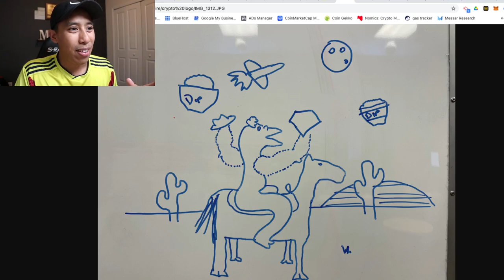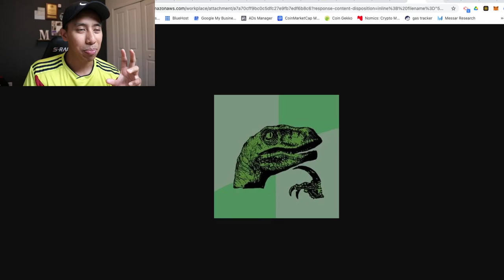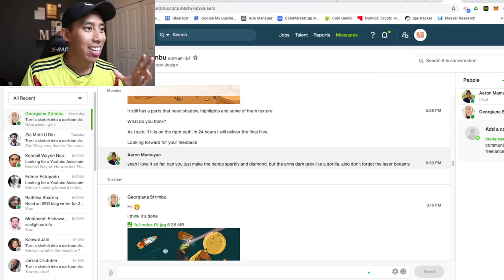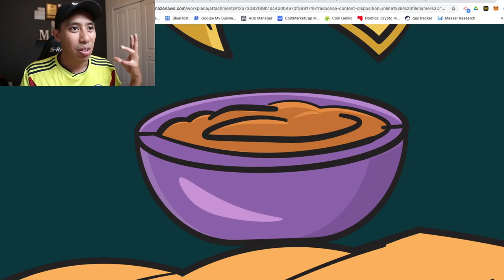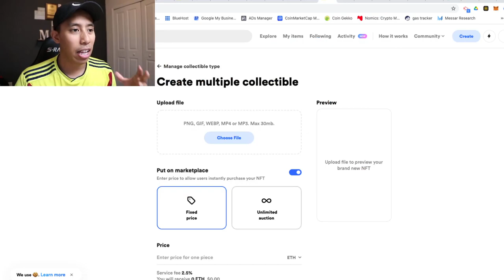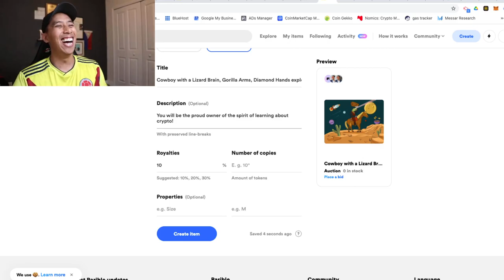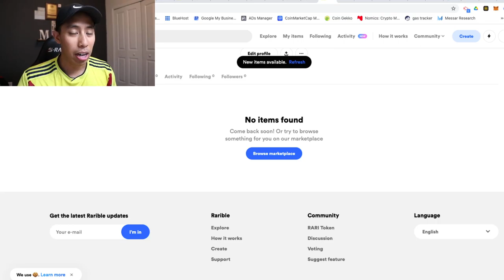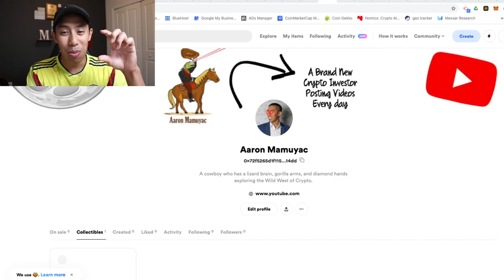I Created My First NFT and HOW YOU CAN DO THE SAME! Easy, Fast, and Cheap (2021)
So I created my first NFT and I am in love with it!

You can place a bid for yours if you want one here!

Timeline
0:00​ - Intro
0:51 - Background
2:11 - The Creative Process
8:14 - Minting an NFT
11:48 - Pricing Thoughts

My Public Address To Receive BTC
1P35hMvpLnDo57DUG6okWJyMfha6TN78ab

If you are new to this channel my name is Aaron Mamuyac. I own a 6-figure Social Media Marketing Agency. I've been in business for 4 years now. I like to talk about entrepreneurship, social media marketing, and business. I recently started investing in cryptocurrency. Join my journey as I explore bitcoin and the world of crypto.